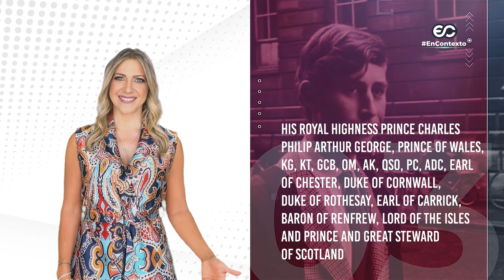5 Datos curiosos del Rey Carlos III de Inglaterra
TW: @MaferBarbosa